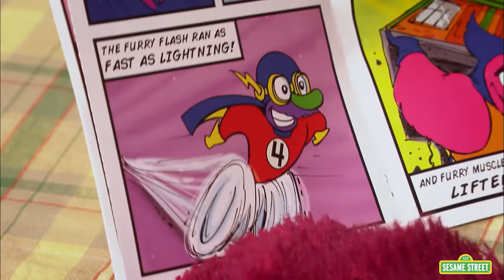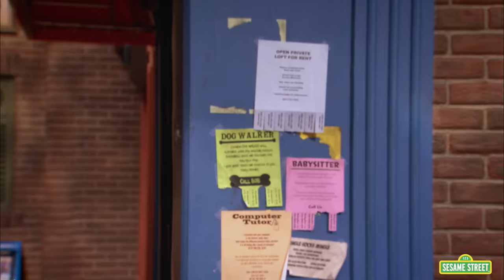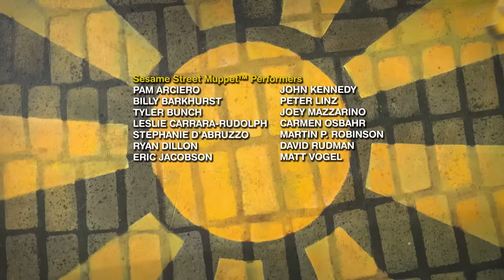Elmo the Superhero! | TWO Sesame Street Full Episodes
Elmo and friends are here to the rescue in two back-to-back Sesame Street Full Episodes! In “Four Furry Superheroes,” Elmo, Abby, and Telly are playing as their favorite superhero group, but they need one more person to complete the pack! In “Elmo Steps in for Super Grover,” Super Grover needs some extra help to protect Sesame Street, so Elmo steps in to save the day!